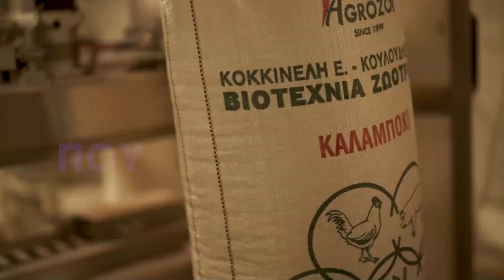S3 E04 ΣΚΑΣΙΚΟ ΚΑΡΠΩΝ KAI ΜΥΓΑ ΜΕΣΟΓΕΙΟΥ